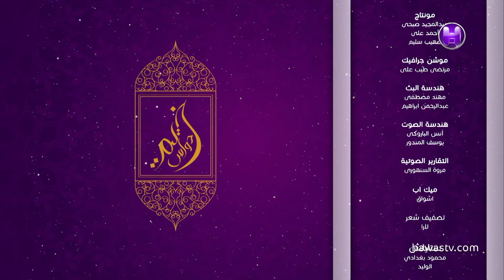برنامج خيمة حواس/الحلقة الرابعة والعشرون/نرمين وهبة - يامسافر وحدك